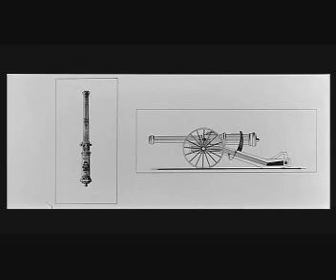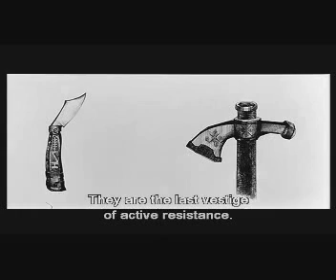The Round Up, Part 1 of 10